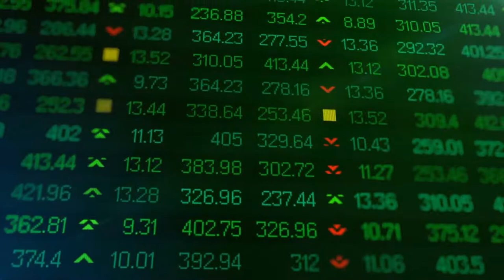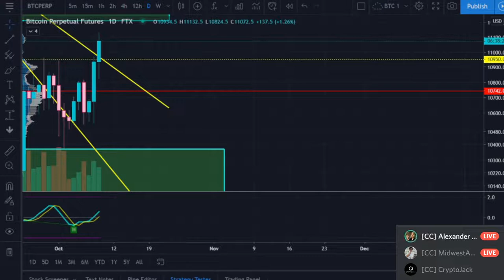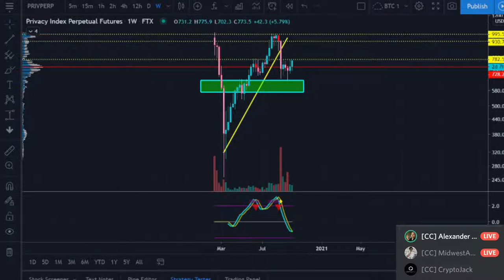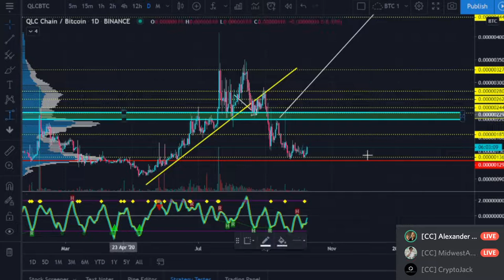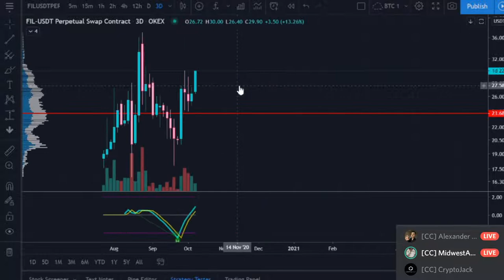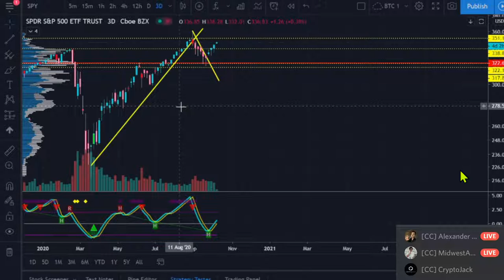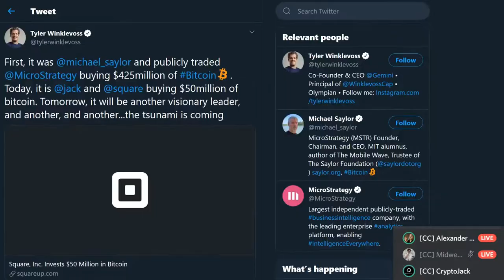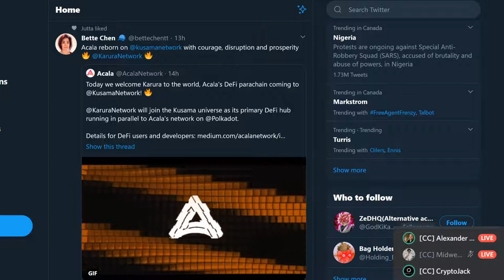The CC Crew Returns! BreakingBitcoin Market Analysis! 🔴Crypto & FX Live!🔴Friday Report!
The CC Crew returns to host today's BreakingBitcoin market update!

Join us every weekday afternoon 12PM CST, 1PM EST 10AM PST, 6PM UK.